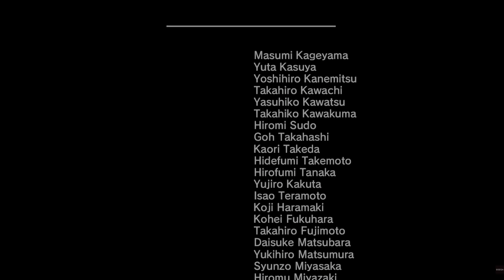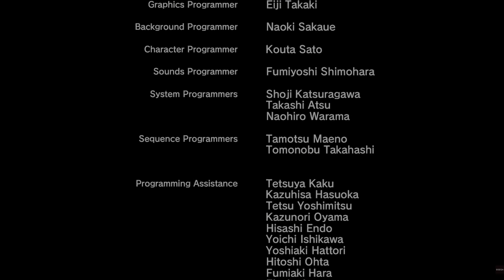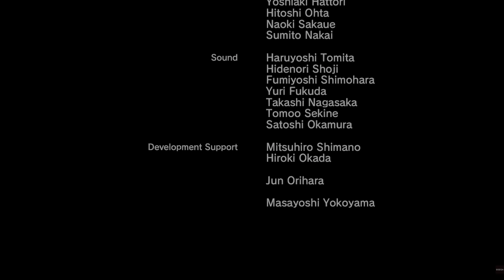Yakuza 4 Remastered Part 15 REQUIEM (ENDING) (PS5)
This is my full play through of Ryu Ga Gotoku’s Yakuza 4 remastered, the story is revolved around 4 characters for first time in the series, when a dark secret brings a loan shark, a death row inmate, a corrupt cop and the legendary ex yakuza Kazuma Kiryu together, the impeding war might bring Kamurocho down, enjoy the walkthrough and find out.     Here are all the Yakuza game walkthroughs on my channel : Yakuza 0 Yakuza Kiwami Yakuza Kiwami 2 Yakuza 3 Remastered Enjoy if you haven’t already 😉